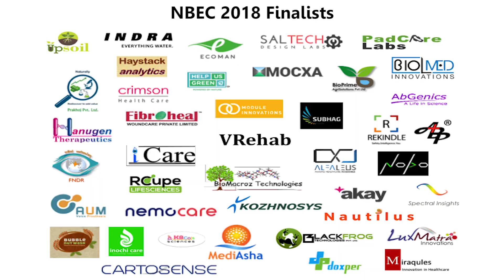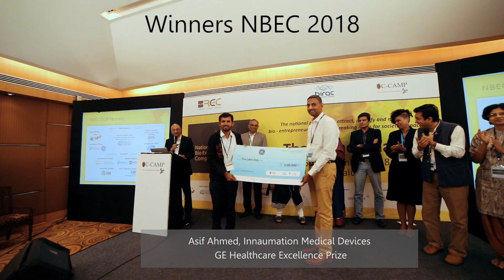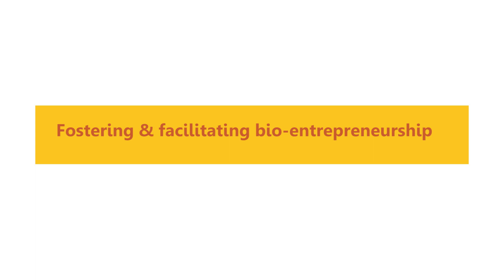NBEC 2018 v2.0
The Centre for Cellular and Molecular Platforms (C-CAMP) under BREC, a joint initiative with BIRAC, organises the National Bio Entrepreneurship Competition (NBEC) every year.

NBEC is a national platform to attract, identify & nurture bio-entrepreneurs with path-breaking ideas for societal impact.

This video showcases the 2018 edition of NBEC.